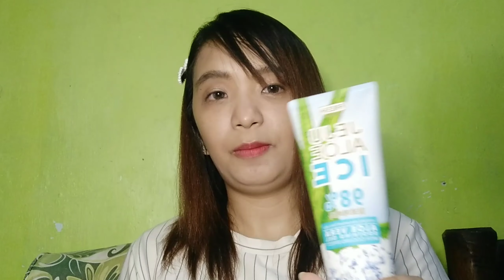MY TOP 5 AFFORDABLE MOISTURIZERS 2019 || WATSONS || Pauline Pambago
This products may or may not work for you. Pero sa akin ay ok naman.. 😊

FB: Pauline Del Mundo Pambago

If you still reading this, thank you so much! 😊😘💕